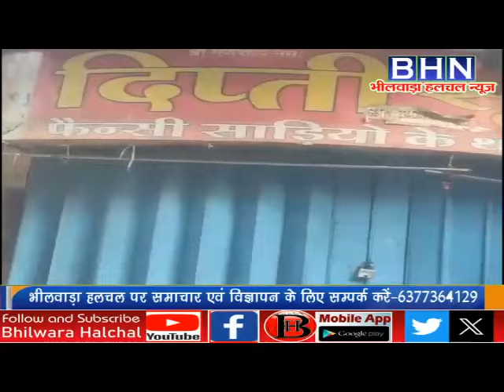अस्पताल के साथ मरिज बढे लेकिन स्टॉप की कमी,कपड़े की दुकान में आग, माता के मंदिरों में भक्तों का रेला